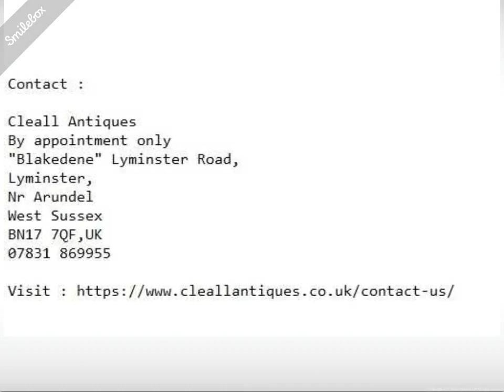Cleall Antique Mirrors July SALE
10% offer is managed automatically through the usual checkout process
20% offer - please get in touch - we will agree the price and ask you to make the payment direct via PayPal and complete the transaction that way.
Valid from 1st July until 2359 on 31st July 2019